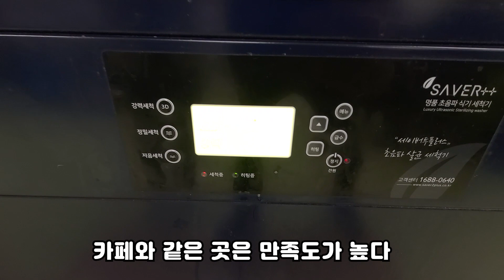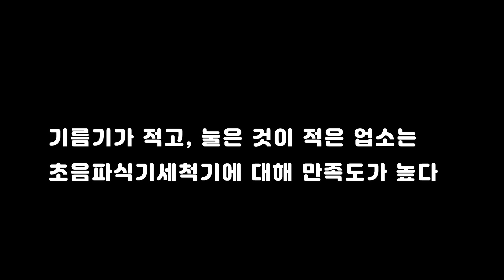초음파 식기세척기를 욕하면 안되는 이유...... 업소용 초음파식기세척기 성능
초음파식기세척기 욕은 다 먹는 업소용 초음파식기 세척기는 오래 전 업체가 난립하던 때 이야기입니다